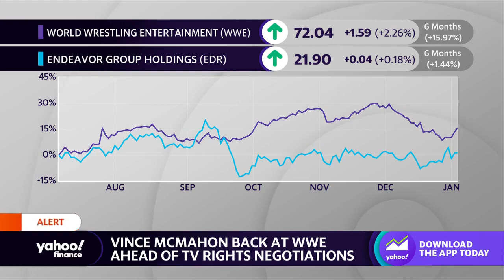Former WWE CEO Vince McMahon announces return to company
Yahoo Finance Live anchors discuss the rise in stock for WWE following Vince McMahon’s return to the company.